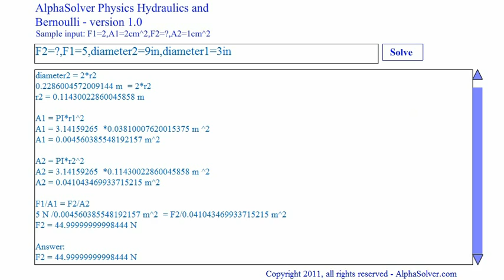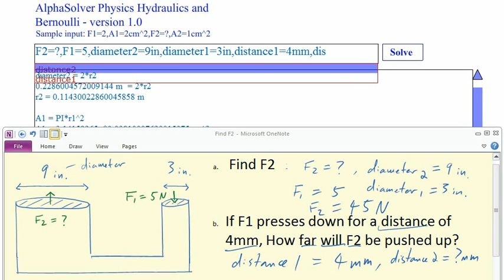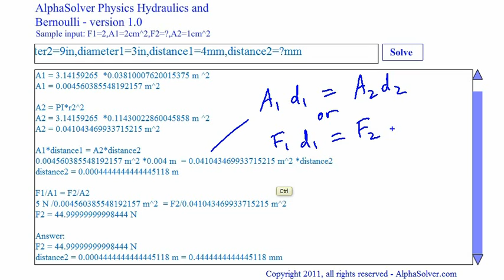How to work hydraulic press problems in physics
Step by step work + shortcut on solving hydraulic press problems in physics. By Alpha Solver Physics.